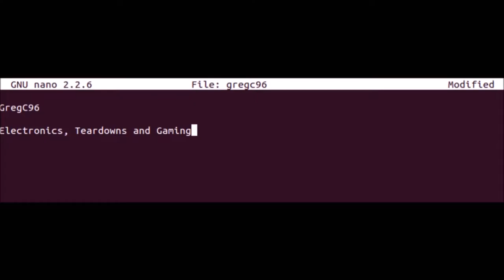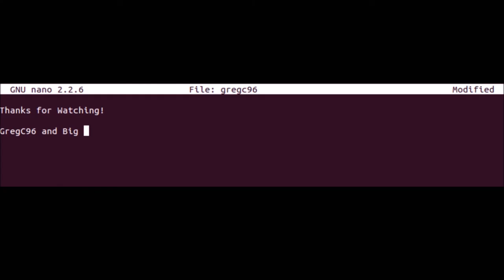Work in Progress: Dual Survival Ep.31 (Season 1 Finale)